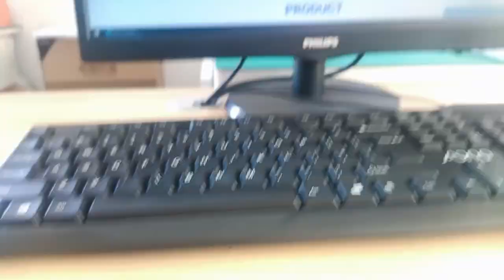615006143221 Compatible ZhuSun RJ45 Modular Jack